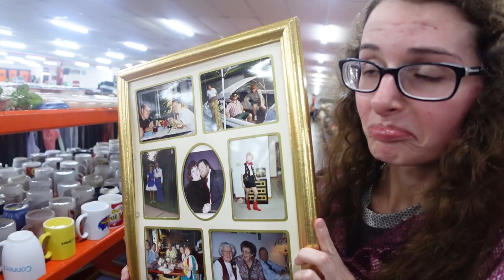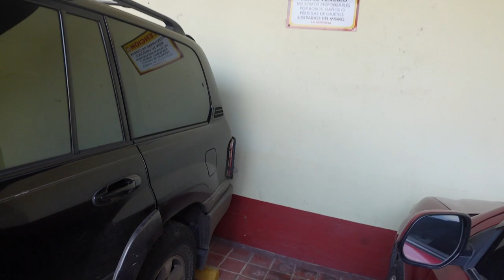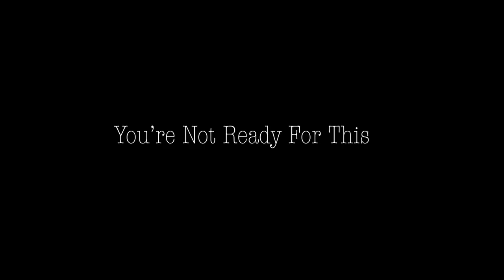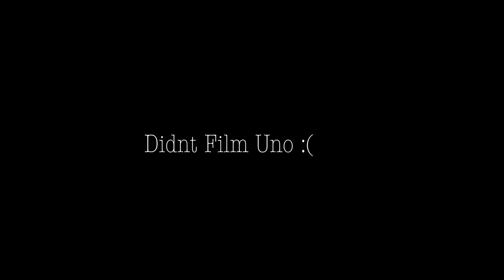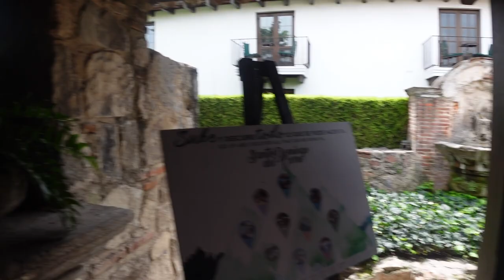Adventures In Guatemala | Antigua, Guatemala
Vlog 2 Ep 102: Adventures In Guatemala | Antigua, Guatemala |

Sit down and buckle up for a wild vlog. This captures a good few days of what we did while I was gone on vacation. I got to be with my cousins and my family. It was fun! I hope you like this one, get a good glimpse of what everyone is like.

- Pablo